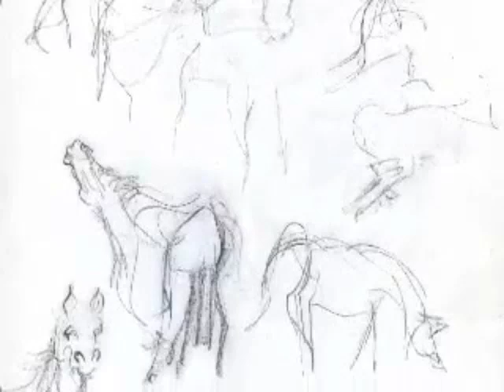The Secret of Drawing Horses with Kim McElroy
Do please comment and tell us what you think of the story... and feel free to embed the video in your own site if you like it        :o)

This comes from Kim's new DVD, which teaches you a new way of drawing horses based on feeling and flow rather than form and proportion.